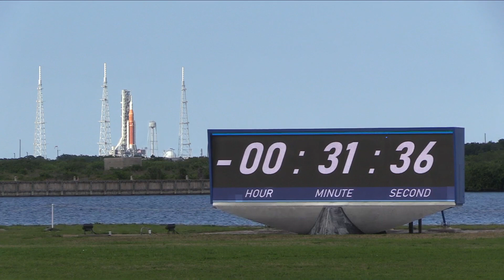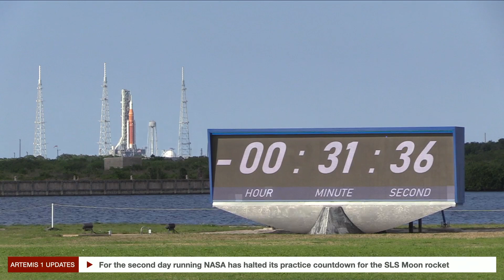Replay: the moment NASA scrubs Moon rocket countdown rehearsal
Watch a replay of Spaceflight Now's live coverage as NASA scrubs the countdown practice for its SLS Moon rocket for the second day running. Commentary is provided by Spaceflight Now's Stephen Clark at the Kennedy Space Center.